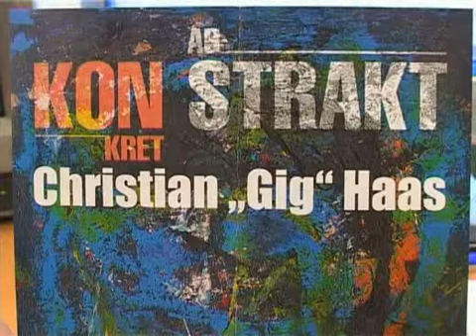Vernissage von Christian "Gig" Haas in Kitzbühel 2010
Vernissage von Christian Gig Haas und seinen abstrakten Gemälden im Casino Kitzbühel, Kitzbühel 2010